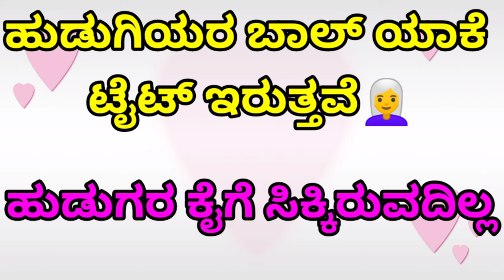new trending video / kannada new trending new gk question new video | good video